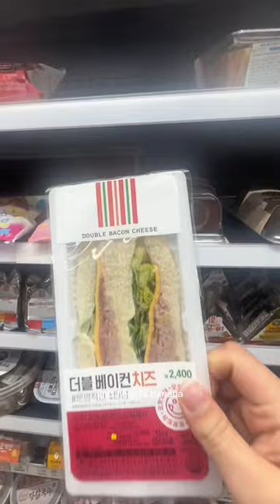BEST CONVENIENCE STORE FIND!! ✨POKEMON CREAM PUFF✨